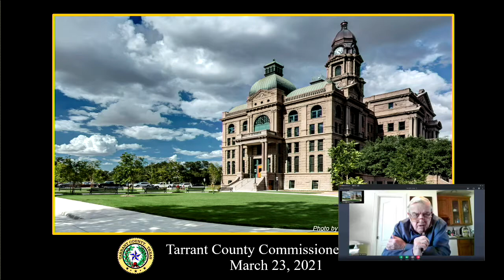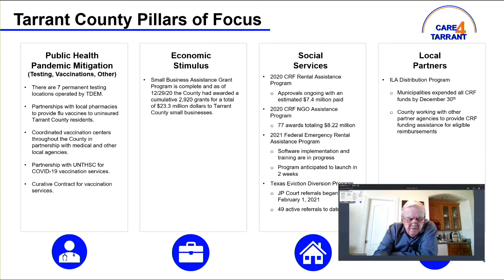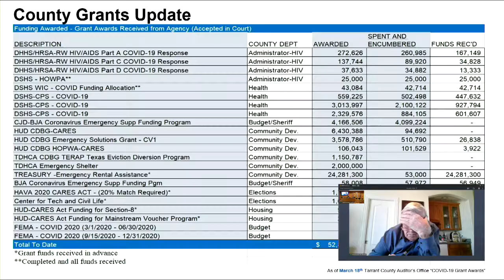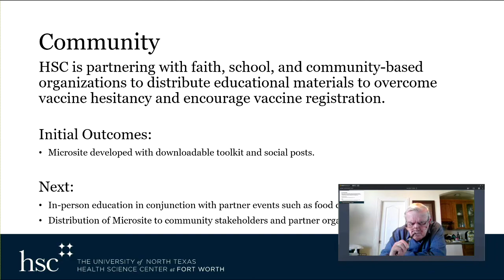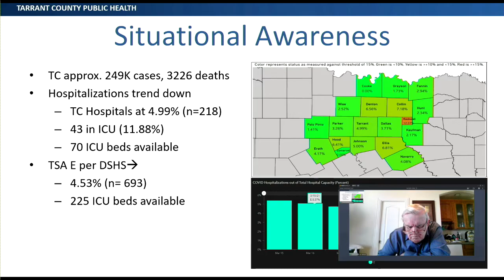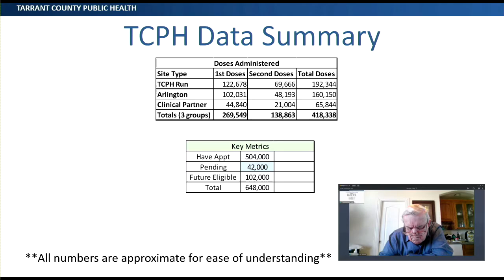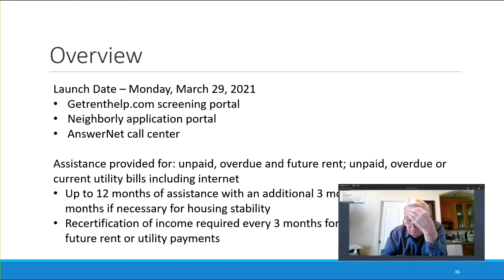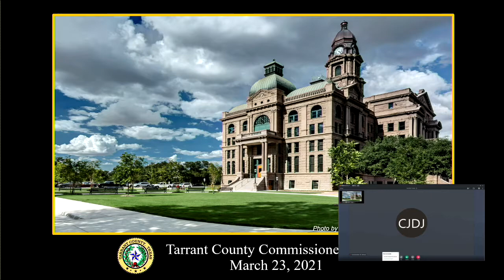COMMISSIONERS COURT - 03/23/2021